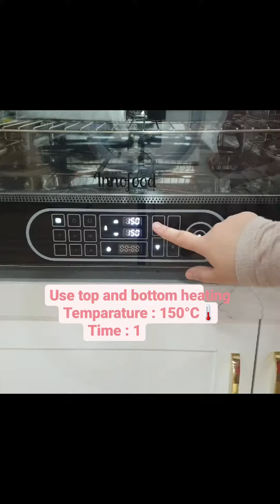Innofood Recipe Video - Carrot Cake with Cream Cheese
Hi, here's an old-fashioned carrot cake recipe that's got more carrot and walnuts.
𝐂𝐀𝐑𝐑𝐎𝐓 𝐂𝐀𝐊𝐄 𝐖𝐈𝐓𝐇 𝐂𝐑𝐄𝐀𝐌 𝐂𝐇𝐄𝐄𝐒𝐄🥕
Ingredients
- 5 Eggs
- 280g Self rising flour
- 1 tsp Vanilla essence
- 295g Caster sugar
- 250g Corn oil
- 1 tsp Baking powder
- 1 tsp Baking soda
- 100g Walnut
- 200g Grated carrots
Cream cheese
- 250g Cream cheese
- 140g Butter
- 140g Icing sugar
- ½ tsp Vanilla essence
- ½ tsp Lemon paste